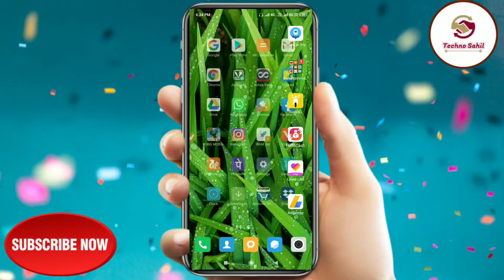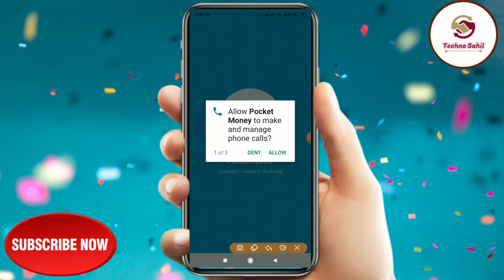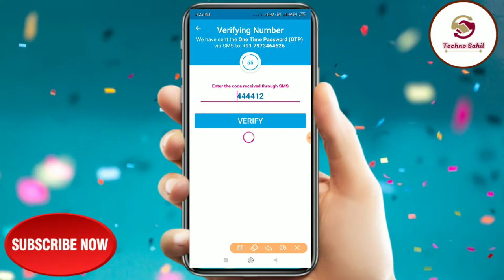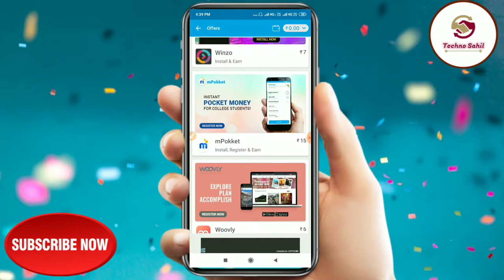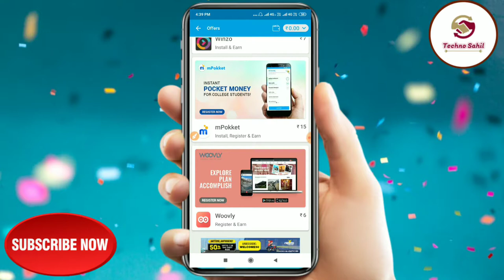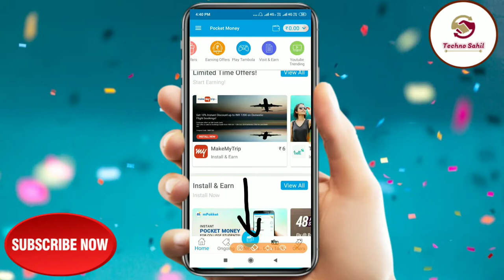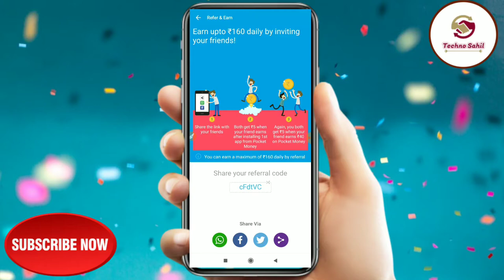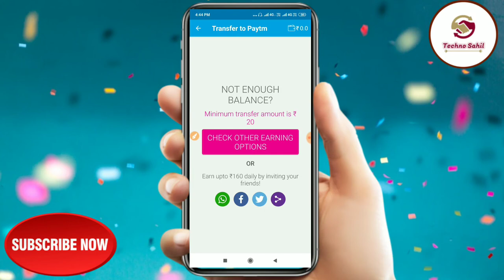ईस नई एपलिकेशन से पैसे कमाए 2019 में 1,000रु per Day | full Details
Namaskar Doston aaj ham aapko bataenge ki iss naye application se Paise kamay 2019 me 1000रु हर दिन mujhe ummed hai ki video aapko Pasand aye

Reffer code : cFdtVC

( New video posted daily)